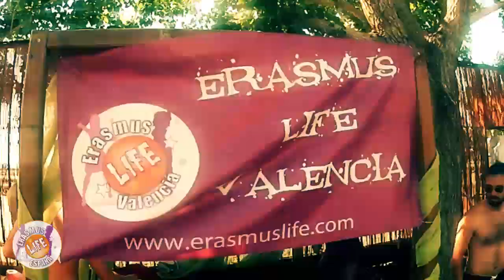Pool Party Valencia Erasmuslife 2013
KICK OUT THE EPIC MOTHER FUCKER ERASMUS
ERASMUS VALENCIA MURCIA ALICANTE CASTELLON POOL PARTY ERASMUS LIFE